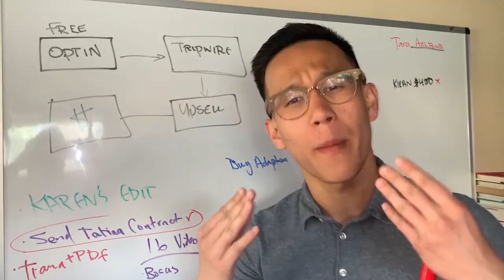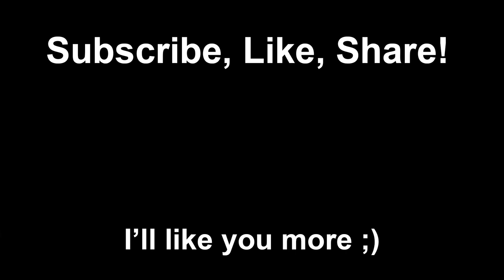Message to a 25 Year Old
Dear Jackie (a message to my future self),

Happy birthday, I hope you're doing well!

Hope you're living by the mantra that happiness is less about getting what we want and more about appreciating what we have (Cause I'm definitely still working on it lol)

So much can change in three years, so I hope you're still cool and don't suck.

Hope you're not cringing at me too bad.

I hope you're passionate, driven, and inspired...

But more than that, I hope you're standards are high because we both know that we don't rise to the level of our ambitions but instead, we fall to our lowest standards.

If I know you like I think I know you, then I know you're going to be a great friend to me. At least in the sense that you're going to accept me for who I am, appreciate the good, and do your best to inspire tf out of me.

A relationship (even this weird one with myself separated by time) is two ways. So when I'm putting all this pressure on you to achieve x, y, z, and give you these heavy obligations to fulfill what I want out of you, I'm not being a very good friend.

So as me being a good friend to you (because I know I don't do that nearly enough), I'm just going to let you trust your intuition.

CAUSE I could tell you huge ass list of what I want from you and what I hope you're doing, but instead I'm going to have faith that your intuition is going to carry you to a place where you're going to be happy.

So thanks for being a great friend. Thanks for being a bro (You still saying that in 2022?)

If you are, that's cool too.

Anyway, I guess I'll talk to you soon!

Happy Birthday =)

Your friend,

Jackie

Note to Self: Change the title to "A Message from 22" once I turn 25.
Hey it's Jackie (aka Mister Jackie Ma) here and thanks for stopping by my video!

On this channel, I focus mainly on personal growth and helping you become the most intentional version of yourself. So you can expect lessons from my own stories and experiences in addition to videos with practical and actionable advice.

So if you liked my content and want to transition to more personal growth-related media consumption (let's be real, your digital consumption and environment is practically as important to you as your physical consumption),

You can also stalk my Instagram here (say hi or send a meme!):